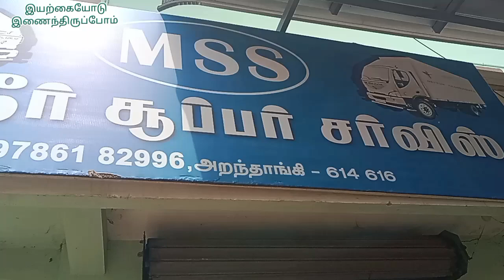வறட்சியை தாங்கி வளரும் செம்மரம் கன்றுகள் @இயற்கையோடுஇணைந்திருப்போம்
@இயற்கையோடுஇணைந்திருப்போம்